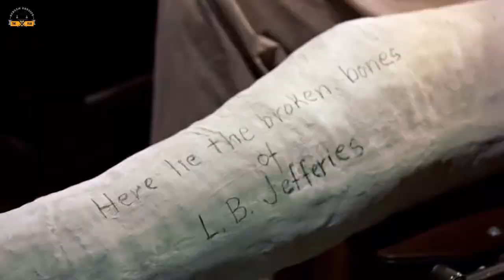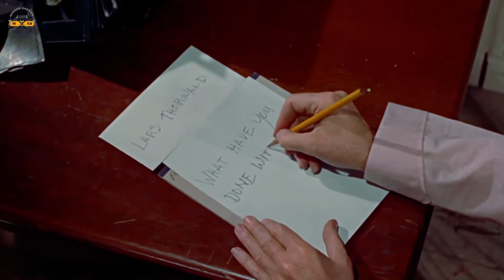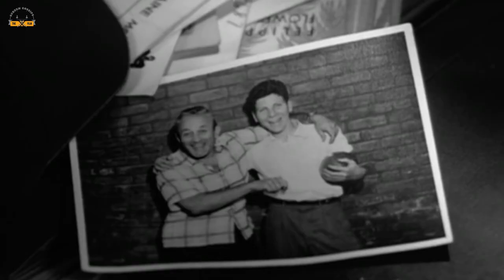Top 5 Movies that Take Place in One Room ( The Film Gossips )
Films are usually made in different locations and places. But sometimes, according to the nature of the story, a film can be made in a single room. This technique is often used by various filmmakers. Because, it is very easy to make an entire film in a single room only. Today, our top 5 picks are those films that are made in one room only.